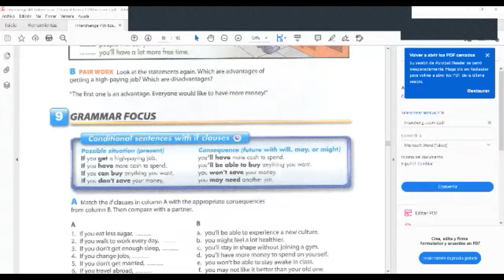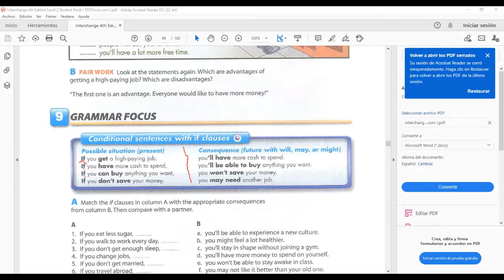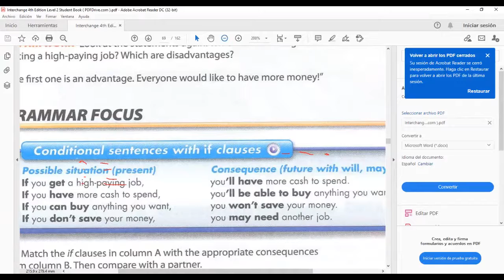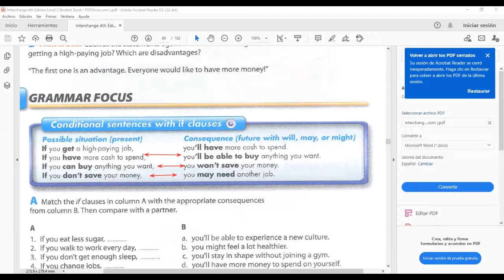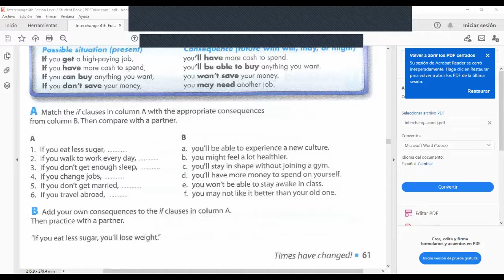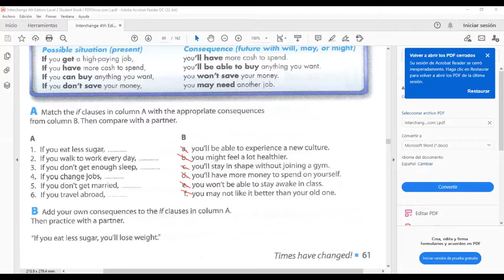Ingles Corporativo- Conditional sentences with if clauses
By the end of this class you will learn how to use conditional sentences with if clauses.

Al final de esta clase ustedes aprenderán a usar condicionales con la clausula "if".